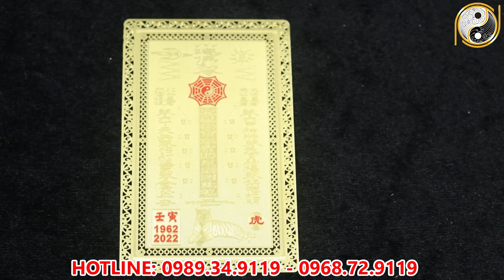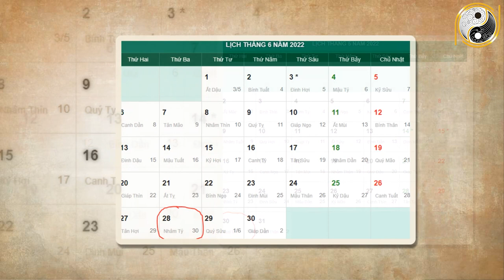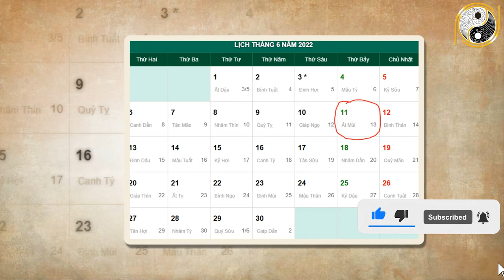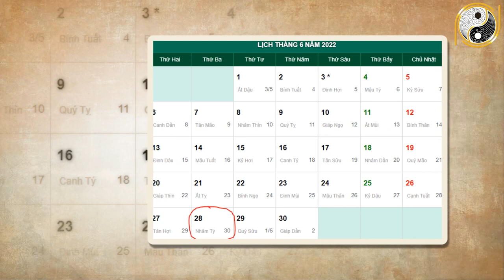Xem tử vi năm 2022 Tân Sửu 1961 Tháng 5 Âm Lịch Biết Sớm Điều Này, Tiền Tỷ Cầm Tay Dễ Dàng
01. Linh phù giải hạn
02. Hồ lô hóa giải Ngũ Hoàng
03. Mai Hoa Phú Quý
04. Gương bát quái tinh cầu
05. Kim bài thái tuế 2023
06. Vòng tam hợp Dần Ngọ Tuất
07. Vòng tam hợp Thân Tý Thìn
08. Vòng tam hợp Hợi Mão Mùi
09. Vòng Tam Hợp Tỵ Dậu Sửu
10. Bát bảo tâm kinh
11. Minh Quang pháp bảo cầu
12. Minh Quang pháp bảo lục giác
13. Tỳ Hưu Lộc Tài (Đồng)
14. Tỳ Hưu Khai Vận ( Bạch Ngọc)
15. Bách Niên Tụ Tài ( tụ tài lộc)
16. Song long ngọc ấn ( ấn thăng quan)
17. Kim bài ngũ Lộ Thần Tài
18. Hồ lô bình an ( treo xe)
19. Móc khóa văn xương
20. Ống bút văn xương gỗ đào
21. Bút văn xương gỗ đào
22. Bút văn xương gỗ đào nhỏ
23. Hoa mai kim tiền ( mạ vàng )
24. Các vật phẩm phong thủy khác Xem tử vi năm 2022 Tân Sửu 1961 Tháng 5 Âm Lịch Biết Sớm Điều Này, Tiền Tỷ Cầm Tay Dễ Dàng